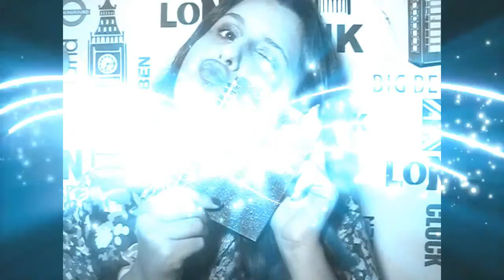Vicio por Necessaires